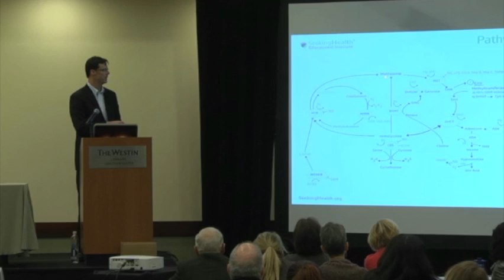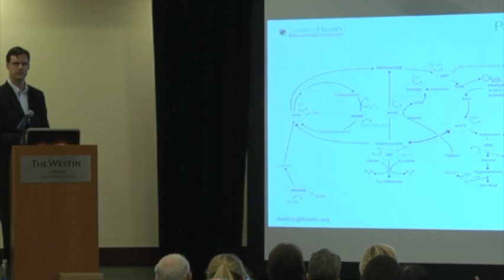Ben Lynch, MTHFR, Methylation & Gut Health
At the Methylation Summit Dr. Ben Lynch reveals the connection between dietary protein, healthy digestion and methylation.